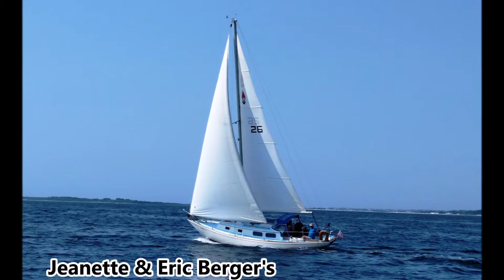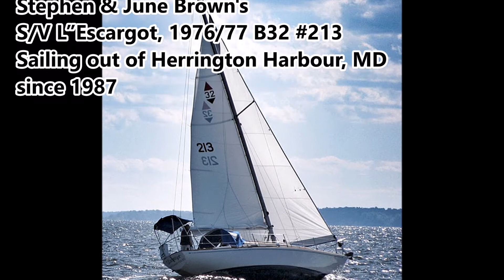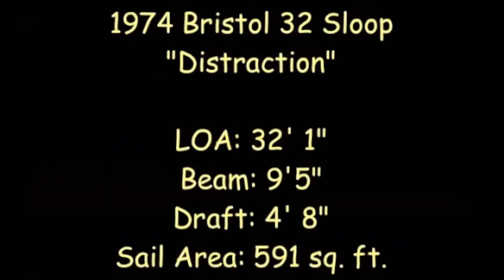Bristol 32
Most all the pictures and videos were submitted upon request to the Bristol Yacht community. A special thanks to all that made submissions.